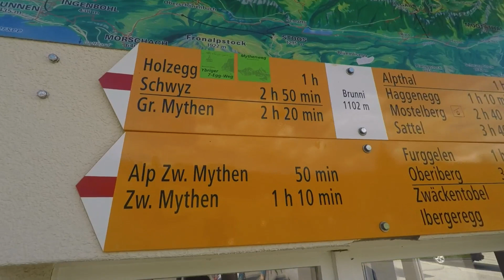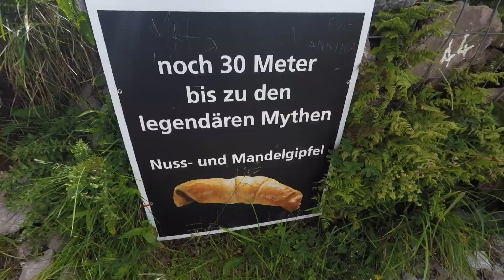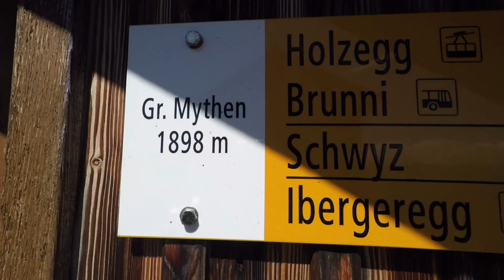Wanderung auf den grossen Mythen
Wunderschöne Wanderung auf den Grossen Mythen..
Hiking up the grossen Mythen in beautiful Switzerland..